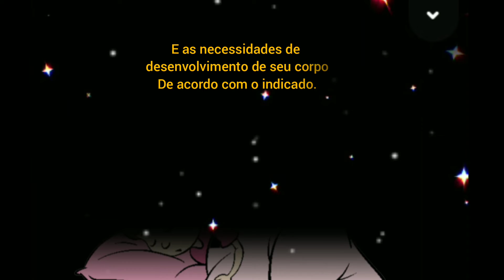Devemos dormir 8hs por dia: Explica especialista.